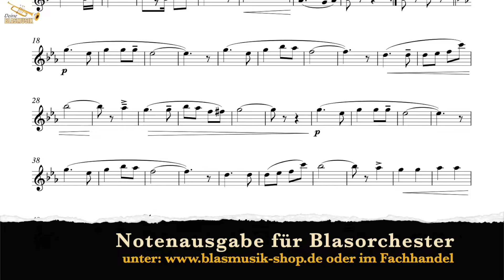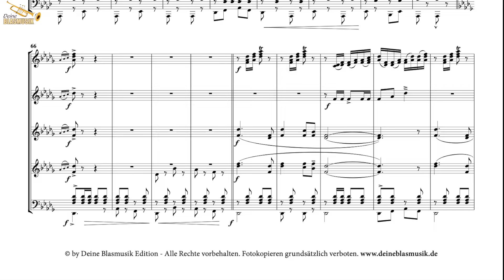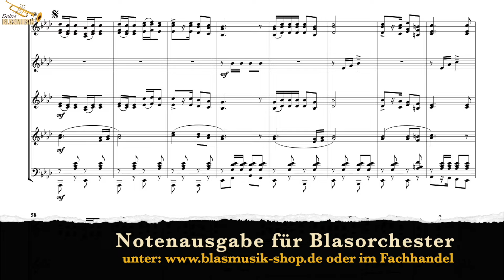Am Anglersee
Der fränkische Komponist Klaus Rambacher ist auch passionierter Angler. In der Ruhe der Natur - aber vor allem, wenn kein Fisch anbeißt - fallen ihm immer wieder neue Melodien ein.
So auch das Hauptthema zu seiner neuesten Polka „Am Anglersee“. Solistisch beginnend baut sich das Stück spannungsgeladen auf. Das durch große Melodienbögen getragene Trio wird von einer interessanten Holzstimme
untermalt, ohne jedoch dabei aufdringlich zu wirken. Kommen Sie mit an den Anglersee und verwöhnen Sie Ihr Publikum mit dieser wunderbar und leicht spielbaren Polka.